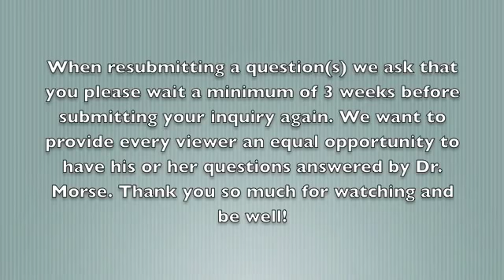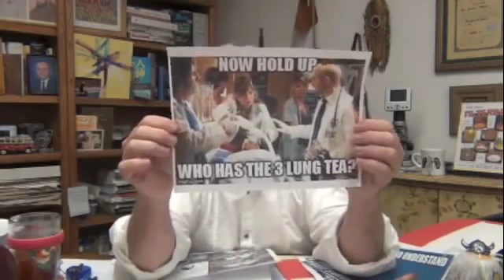Questions & Answers 227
In This Video:

05:03 - Johny - I have been watching your youtube videos in hope to find an answer to my Cardiac Neurosis and it seems as there are none on that topic. Please if it is not asking too much, make a video or include me in your Q&A. What herbs can I take to heal this?

12:06 - Amon -- I am a 25-year-old male with an active lifestyle. I have been on the quest to fixing my own issues and need a solution. I constantly have to cough up mucus from my throat whenever I finish eating and have clogged sinuses whenever I eat certain foods, which has been a nightmare for the past year. I believe I am lactose intolerant and try to remove all dairy products out of my diet, but somehow I cannot stop this constant phlegm.

21:40 - Dr. Paula -- I would really appreciate your opinion of the Carey Reams Biological Theory of Ionization. Carey Reams was a contemporary of Bernard Jensen. Reams was really an agrarian who believed that the human body was terrain, much like soil, and needed to be in balance minerally in order to elicit perfect health. This was accomplished by analyzing the urine and saliva for PH, nitrogen content, sugar content, dissolved solids, and can be quite complicated.

36:41 - Pras -- I am a 29-year-old male from United Kingdom, with the help of your teachings and herbs/gland formulas, I have fully recovered from lifelong "chronic asthma and eczema". Wooohoo! I was on daily albuterol inhalers and used steroids cream daily. Now I am on no medications at all.

45:30 - Aaron -- Thank you so much for what you do everyday. My family and I have learned so much over the last couple of years and attribute that to you and your teaching. Everything I've learned myself is because my wife found you in her quest to find her own health and healing, which is why I write to you today.

First I would like to give you a little bit of history on our specific situation. I am in the army, and have been for almost 14 years now. I have deployed 4 times in the past, and the requirement to be away from my family never slows down, which has given me my own set of issues dealing with constant stress. And, as you can imagine, eating healthy in the army is not an easy task. The idea of processed and packaged food was invented by the military to be able to feed the soldiers during WWII, and they haven't slowed one bit. Neither has the training. Because of that, we struggle immensely.

This stress is what my main concern is. As the military is slowly being degraded, I find it harder and harder to separate myself and leave the stress on base. So I bring it home. every single day. This stress and constantly being apart has taken its toll on our marriage to the point where there isn't much of a relationship anymore as much as there are two people living together, which creates its own stress, and it all snowballs from there. These are the things I want to fix.

This all compounds the deep depression and anxiety issues my wife is battling now. Its to the point that she is never relaxed, her nerves are always pinging from even the smallest amount of stress, which these days can also trigger a migraine headache for her. Reading your book, and listening to your videos we know there are some adrenal / parathyroid issues, on top of the standard kidney issues with stagnant lymph in the head and neck area. However, I'm worried that there will not be any real healing as long as the stress is constant, and that we're wasting time buying and taking the herbs. She has been on the fab 4 for a while (as much as our income will allow) along with a short time of some glandulars. Her diet is pretty good, but not as good as it could be. Mornings are usually started with a warm cup of distilled water with fresh lemon juice and a little syrup to sweeten it. The rest of the day is fruit, and a salad for dinner (dinner is usually where we usually slip up and eat something we shouldn't). With that, what would you recommend for her to help ease some of this so she can continue to get healthy?

Also, I would like to know about giving a glandular to children. Our son is 11 years old and has been taking herbs for about a year now. Knowing now that my wife and I weren't the healthiest when he was born tells me he may need the same glandular kick that we do, but we worry about giving him more than his body can handle.

Thank you so much for everything you've done for people like us. You've given us so much priceless information and a ticket to a better life that could never be repaid. Your staff is awesome too. I've called down there several times to get advice, and it's hard these days to find people that actually want to help